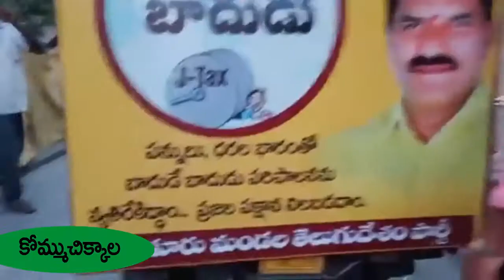బాదుడే_బాదుడు పాలకొల్లు నియోజకవర్గంలో పెంచిన పన్నుల రేట్లు, నిత్యావసర ధరల పెంపుపై ఇంటింటికీ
yellowmedia369
పాలకొల్లు నియోజకవర్గంలో పెంచిన పన్నుల రేట్లు, నిత్యావసర ధరల పెంపుపై ఈ ప్రభుత్వ బాదుడే బాదుడు ను ఇంటింటికీ తెలిపే కార్యక్రమంలో భాగంగా ఈరోజు పోడూరు మండలం కొమ్ముచిక్కాల ,యలమంచిలి మండలం కాజ పడమర,బూరుగుపల్లి,పాలకొల్లు మండలం సగంచేర్వు, గవరపేట, పాలకొల్లు పట్టణం 8వ మరియు 31వ వార్డులలో ఇంటింటికీ తిరిగి కొవ్వొత్తులు,అగ్గిపెట్టెలు,కరపత్రాలు పంచి నిరసనతెలియచేసిన తెలుగుదేశం పార్టీ శ్రేణులతో కలిసి పాల్గొన్న... డా.నిమ్మల.